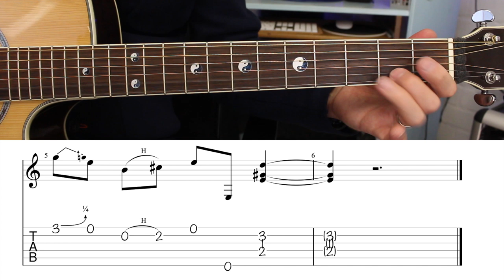Ne JOUEZ PAS vos ACCORDS 7ème toujours en BARRÉ! Voici d'autres formes intéressantes à savoir!